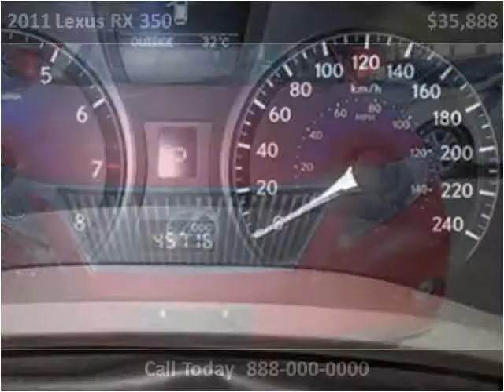2011 Lexus RX 350 Used Cars Vancouver BC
This 2011 Lexus RX 350 is available from Buy Car 123.